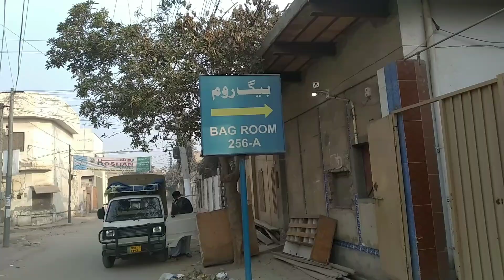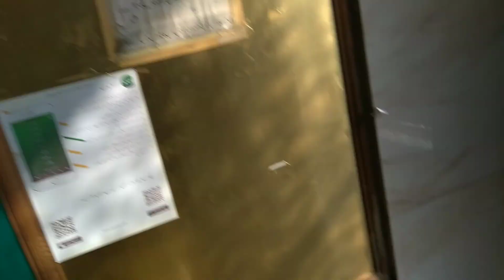sheikh Amin sahib multani Ka aik Safar Multan Shrif#381 Multan sheikh Amin multan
sheikh Amin sahib multani Ka aik Safar
Multan Shrif#381 Multan
Sheikh Amin Multan
easy lifestyle